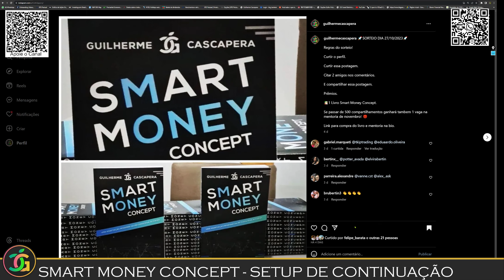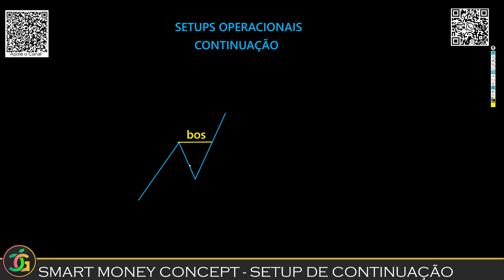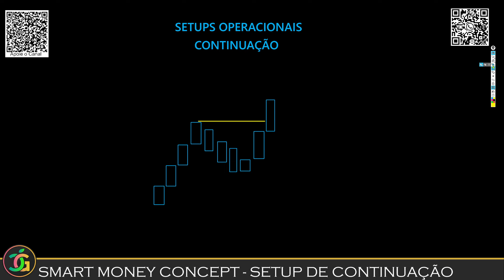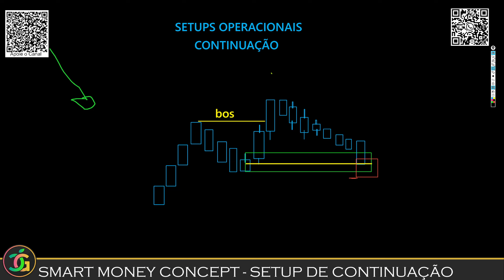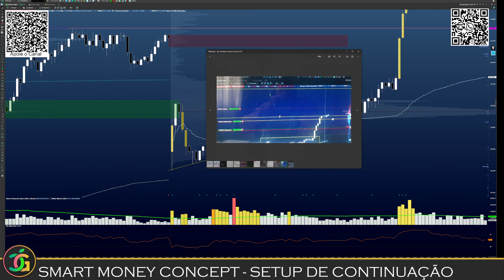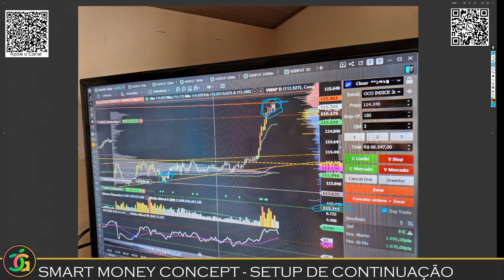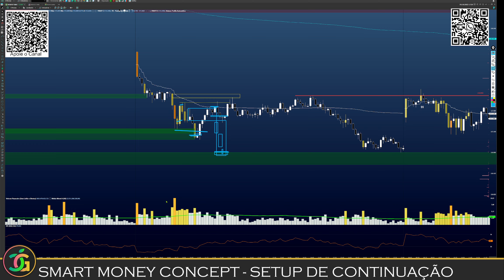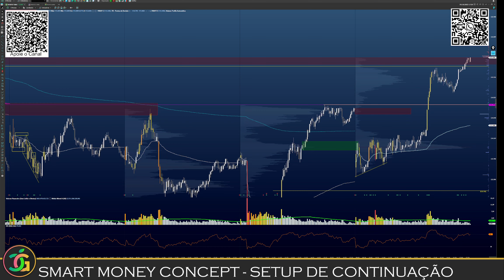SMART MONEY CONCEPT - SMC - SETUP DE CONTINUAÇÃO